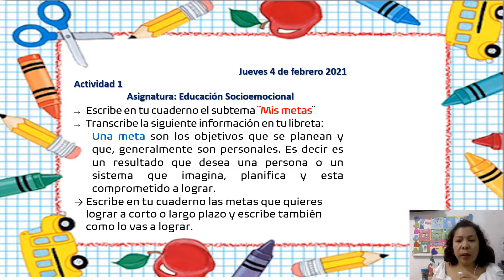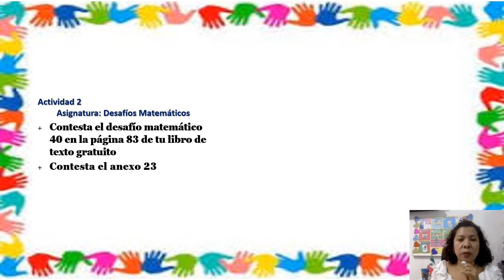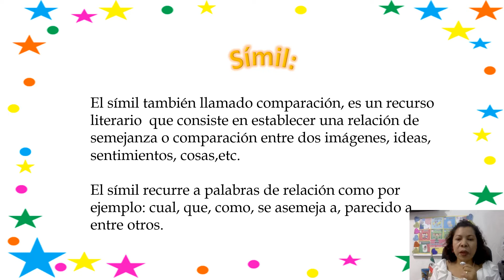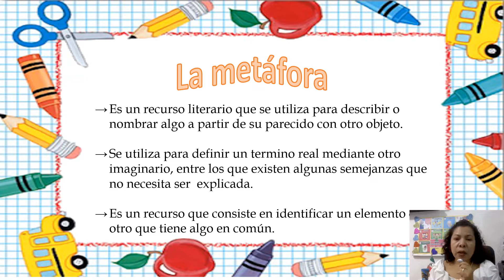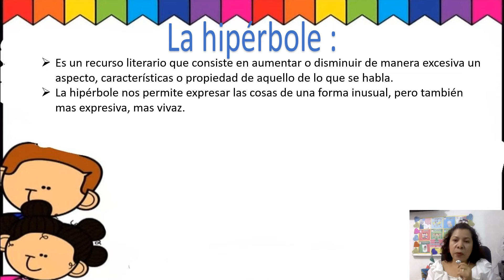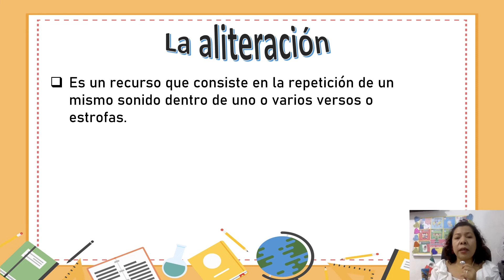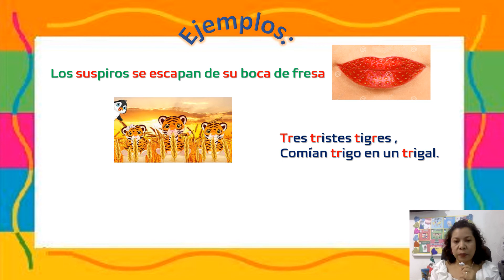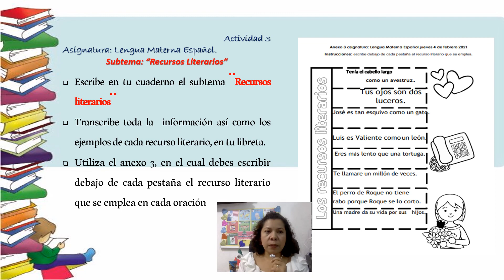Recursos literarios: símil, metáfora, hipérbole y aliteración